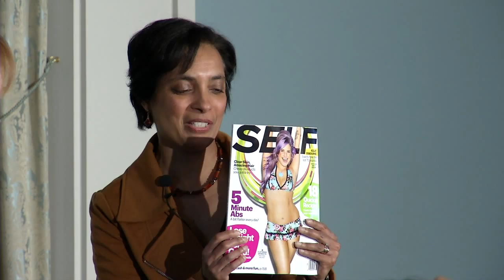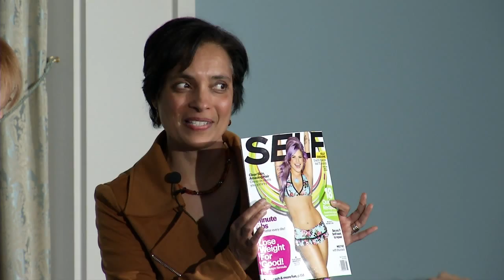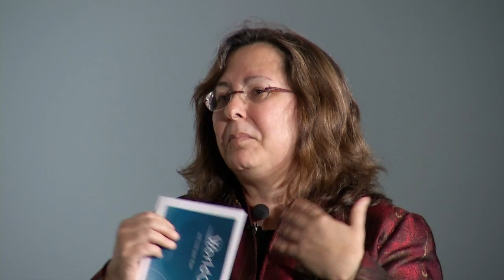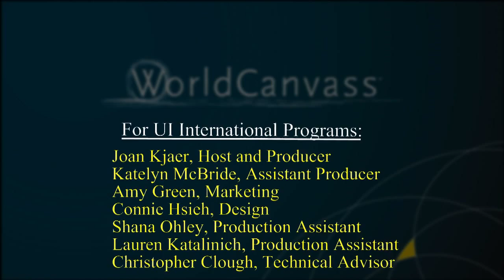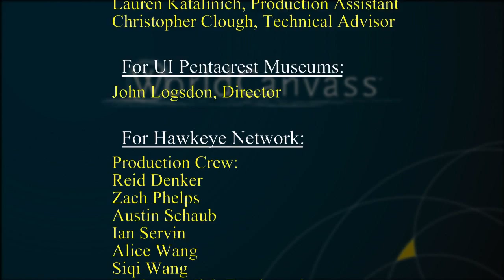WorldCanvass - Remaking the Body: Identity and Body Modification - May 3, 2013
Our bodies do more than house our organs.  They carry our genetic makeup, they grow and develop through decades of change, and they figure prominently in that mysterious complex of emotions, perceptions, and insights we call identity.  Our bodies provide a template for personal expression and for decorative enhancements, and they can bounce back from grievous assaults and degradations.  But what if we don't feel comfortable in our own skins? WorldCanvass investigated these questions and more on May 3, 2013.

00:00 Meenakshi Gigi Durham examines how physical appearance affects the development of a personal sense of identity.

21:06 Diana Cates, Barbara Eckstein, and Philip Lutgendorf discuss the long history of body decoration, both temporary and permanent.

45:24 Nicole Morford talks about her experiences as a yoga instructor as well as her tattoos.

57:17 Thomas Cook and Deborah Kacmarynski discuss the radical improvements that can be made in a child's life and future prospects by medical intervention in cases of club foot, cleft palate, and cleft lip.

01:17:36 Katherine Imborek and Nicole Nisly consider the intense and intricate relationship between one's body and one's sexual and gender identity.

01:40:32 W. Thomas Lawrence talks about restorative and aesthetic surgeries.